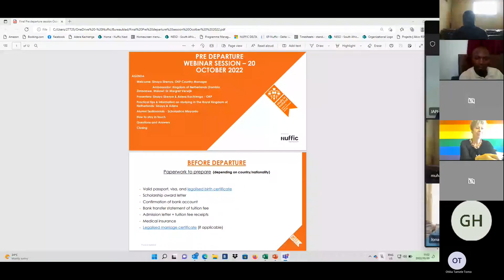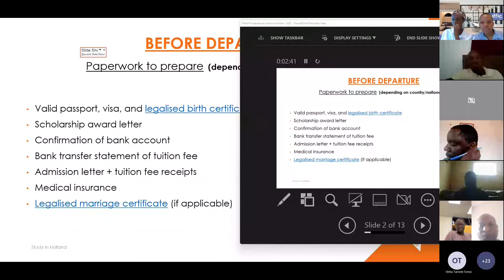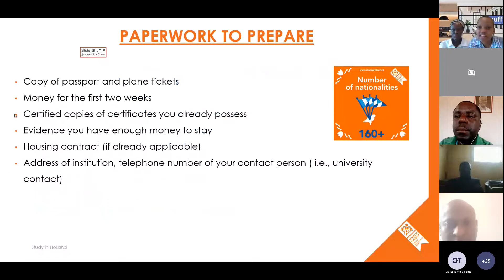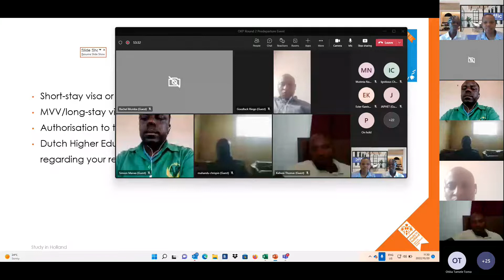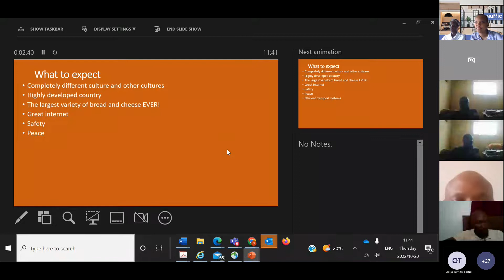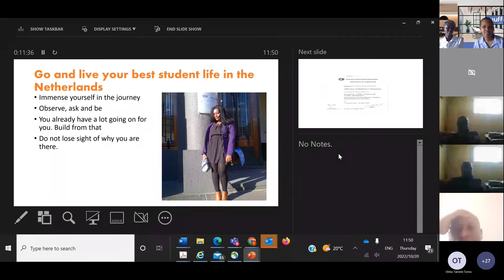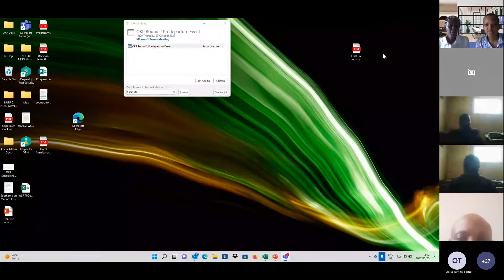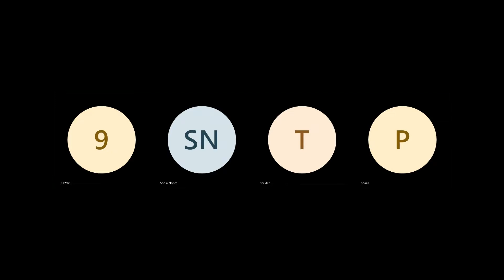OKP Round 2 Predeparture Event 20 Oct 2022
Orange Knowledge Programme scholarship round 2 Predeparture session.
Nuffic Southern Africa hosted the OKP round 2 scholarship predeparture session for the students who were awarded the scholarship to study towards short courses programmes in the Netherlands.